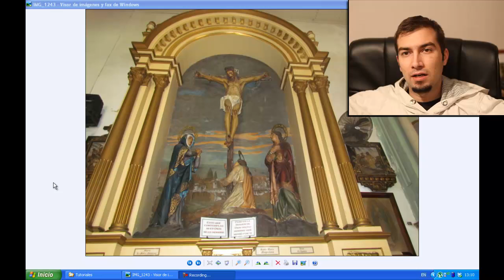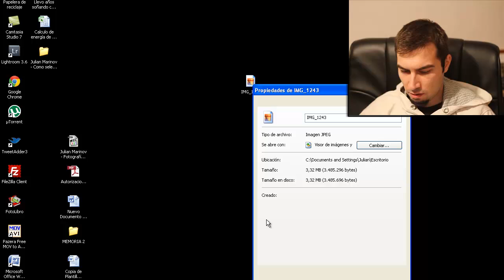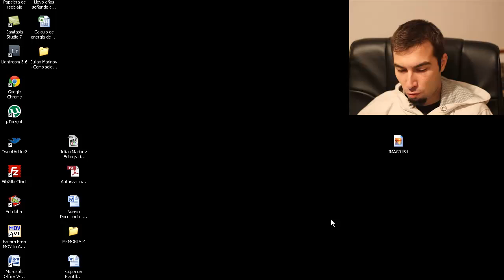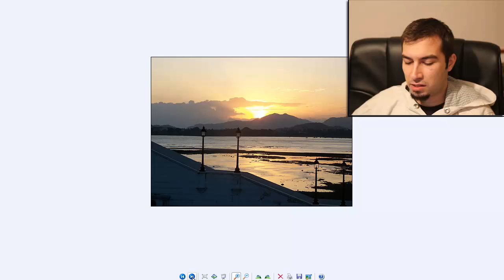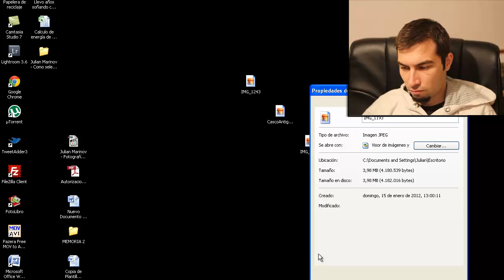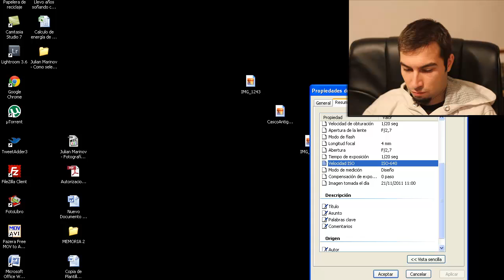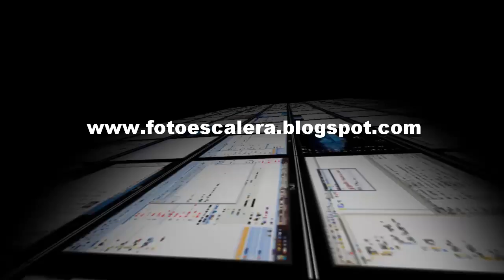Critica rápida #003 - Jonathan de Panama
Este es el tercer vídeo de la serie "Critica rápida". Veremos las fotos de Jonathan de Panama y mi opinión sobre lo que hace. La entrada del blog correspondiente es: